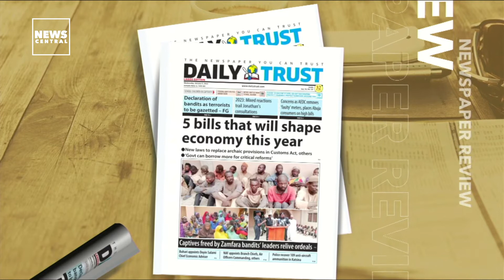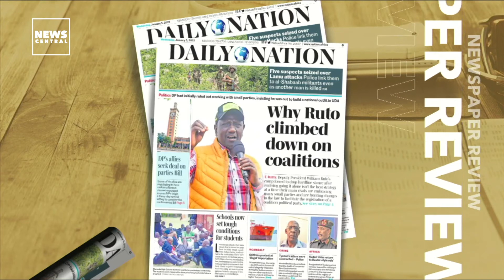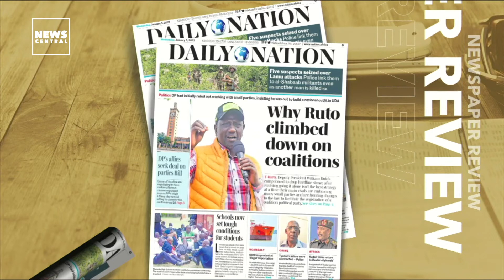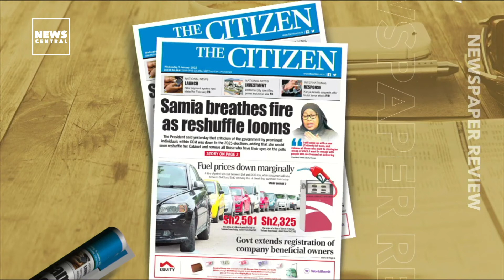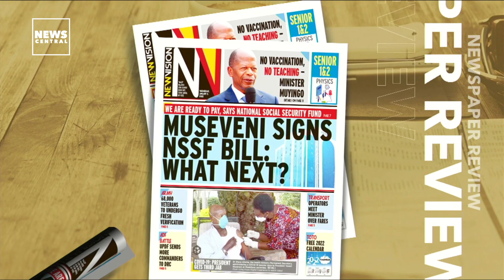2023: Mixed Reactions Trail Jonathan's Consultations | Newspaper Review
Let’s a look at the stories making the front pages of the papers this Wednesday, 5th January 2022.

Daily Trust - Nigeria
Daily Nation - Kenya
The Citizen - Tanzania
New Vision – Uganda